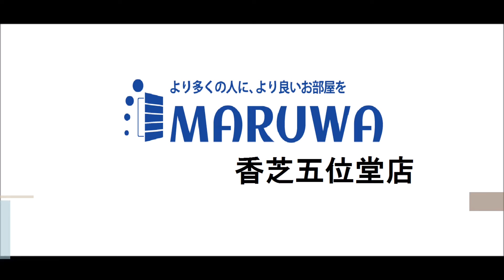クレセント・ビラ香芝 203号室 ★奈良の賃貸MARUWA｜株式会社丸和不動産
▶物件名：クレセント・ビラ香芝
▶所在地：奈良県香芝市瓦口
▶間取：3LDK